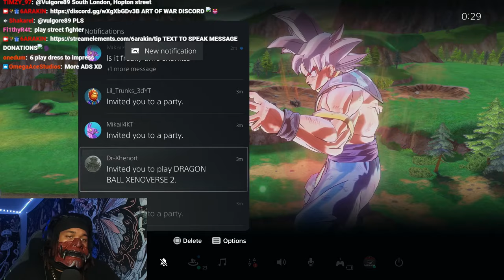6ARAKIN All Losses Part 62 (3 Out Of 3) + 6ARAKIN Getting Destroyed On Tekken And Dragon Ball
Every Lost 6ARAKIN Took, Plus 6ARAKIN Getting Destroyed On Tekken And Dragon Ball